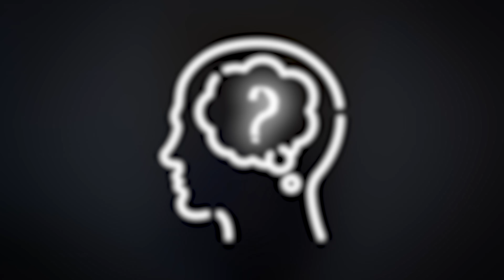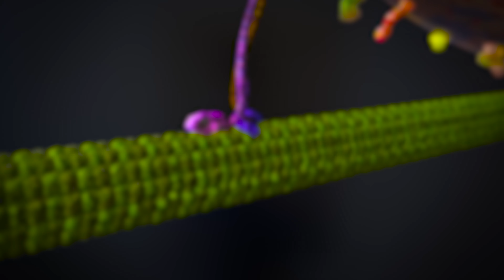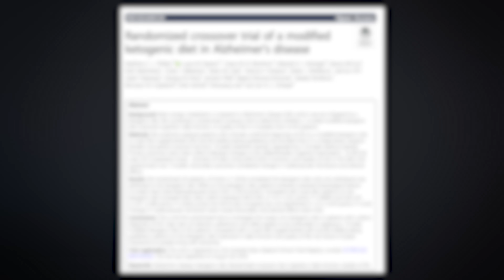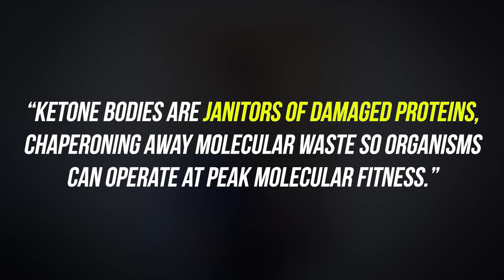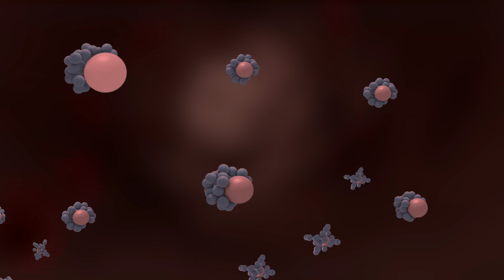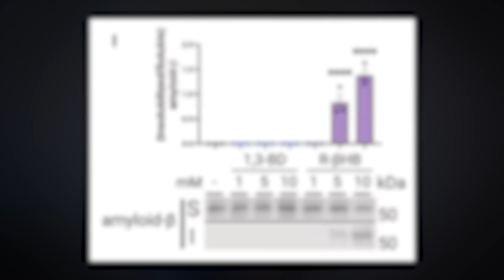How Ketones Take out the Trash: New Research on Diet and Brain Aging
New data reveal how ketone bodies, produced on a ketogenic diet, help manage pathological protein misfolding that characterizes Alzheimer’s disease and other neurodegenerative diseases like Parkinson’s disease. Quoting from the paper, “ketone bodies are janitors of damaged proteins, chaperoning away molecular waste so organisms can operate at peak molecular fitness.” We simplify and demystify the data so you can understand its importance. And, if you stick around, we include an exclusive clip from the research team.

Chapters
0:00 – New Paper on Alzheimer’s Disease
0:44 – Background on Protein Misfolding
1:46 – Background on Keto and Alzheimer’s
2:58 – New Paper’s Main Findings
4:50 – An Analogy
5:08 – Key Data from the Paper
6:08 – How Do Ketones Know How to Target Misfolded Proteins?
7:57 – New Frontier of Biology
8:50 – Words from the Researcher

References:

Madhaven S.S. et al. Beta-hydroxybutyrate is a metabolic regulator of
proteostasis in the aged and Alzheimer disease brain. Cell Chemical Biology. 2024

Phillips M.C. et al. Randomized crossover trial of a modified ketogenic diet in Alzheimer's disease. Alzheimer’s Research and Therapy. 2021

Norwitz N.G. et al. Ketotherapeutics for Neurodegenerative Diseases. International Review of Neurobiology (textbook). 2020